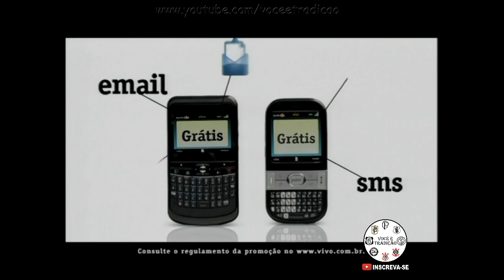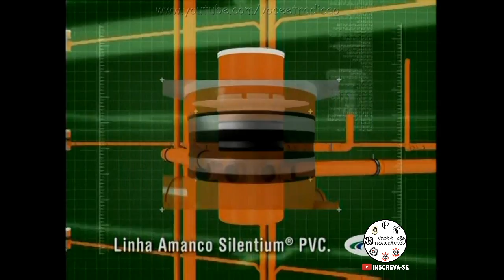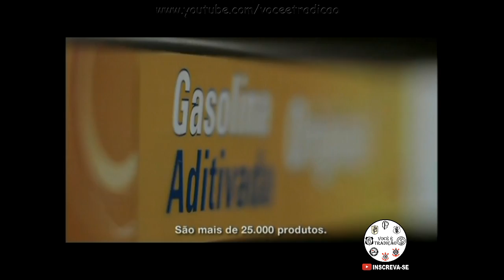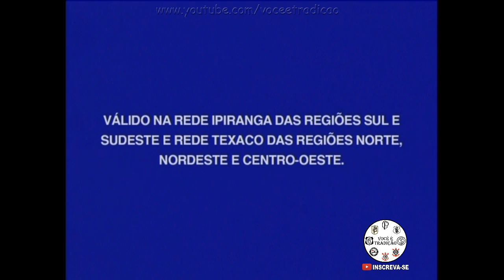Cruzeiro 1 x 2 Corinthians Campeonato Brasileiro 2009 Jogo Completo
Pelo brasileiro de 2009 o Corinthians foi ao Mineirão enfrentar o Cruzeiro e conseguiu uma importante vitória fora de casa.

Competição: Campeonato Brasileiro 2009 - Primeiro Turno
Data: 19/07/2009
Estádio: Mineirão
Árbitro: elmo Alves Rezende da Cunha
Público: 32.595 pagantes
Renda: R$619.679,72

Corinthians: Felipe, Diogo, Chicão, Diego sacoman, André Santos, Cristian, Jucilei, Elias, Morais, Jorge Henrique e Ronaldo Fenômeno. Téc: Mano Menezes
Entraram: Jadson, Marcelinho e Marcinho
Gols: Jorge Henrique e Ronaldo.

Cruzeiro: Fábio, Jonathan, Henrique, Leonardo Silva, Gérson Magrão, Fabinho, Fabrício, Dudu, Marquinhos Paraná, Kléber e Wellington Paulista. Téc: Adílson Batista

Ajude o canal fazendo uma doação de qualquer valor:
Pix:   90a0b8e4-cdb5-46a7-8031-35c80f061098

Compre com segurança produtos do Corinthians na Amazon

Já visitou nossa playlist de jogos completos?
Centenas de jogos completos. Raridades que você só encontra aqui.

Futebol Football Soccer